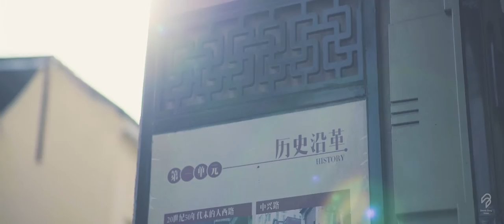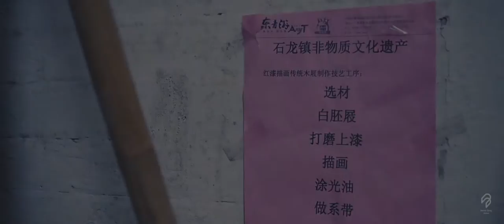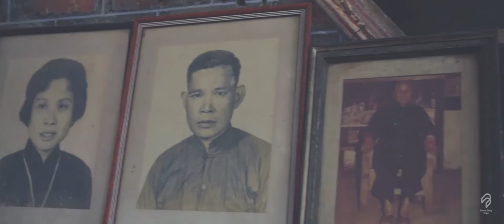2017 東莞人家_傳統手藝 ( A7SII )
Dongguan traditional handicrafts
今次的東莞文化考察，首先要多謝國內朋友 CiCi Cheung 和香港的蔡啟光老師，他們在繁忙的工作下，是一力承擔地籌辦這個項目。
因為時間不足夠，很多環節只可以輕輕而過，希望下次有機會可以更深入了解東莞的傳統手藝及非遺項目。

影片５分鐘，主要兩個簡短的訪問。茶山公仔及傳統木屐的制作。